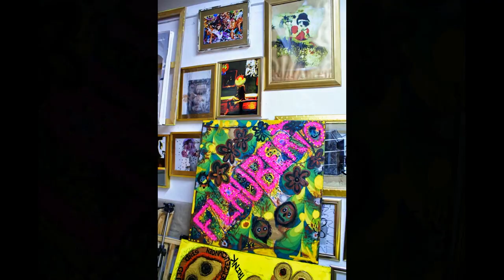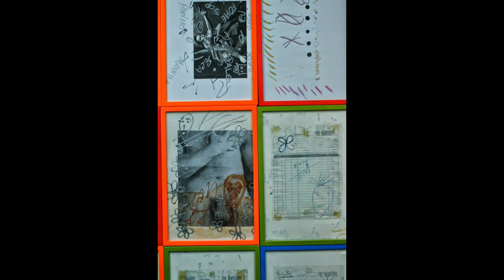Flauberto Artist -Visual Art- Berlin Germany